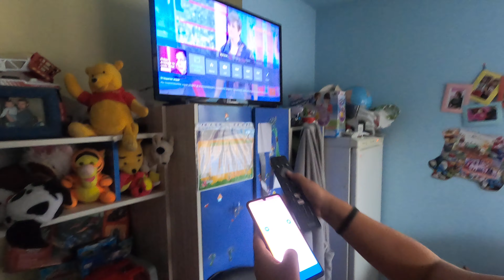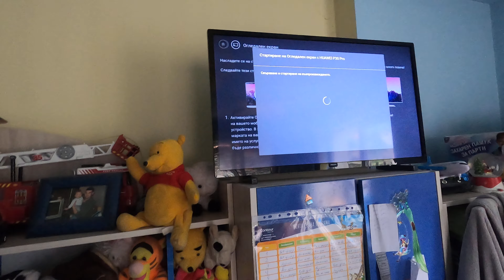как да свържем телевизор с телефон